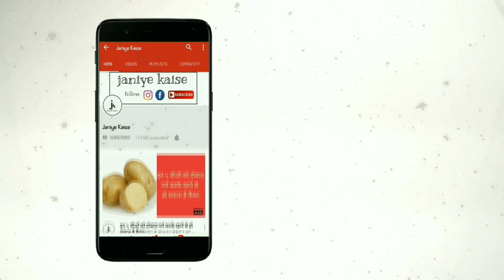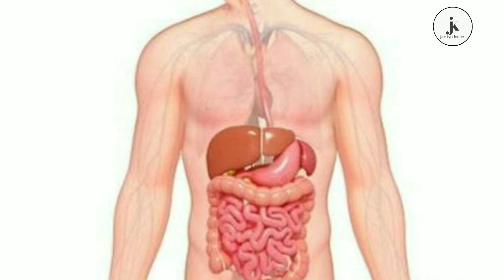सुबह उठते ही लोग करते है ये 2 काम, जिसकी वजह से बेहद कमजोर हो जाता है पाचन तंत्र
दोस्तों हमारा सुबह का नाश्ता हमारे शरीर में उर्जा प्रदान करने का कार्य करता है। सुबह के नाश्ते से हमारी शारीरिक और मानसिक स्थिति भी ठीक बनी रहती है, दोस्तों कुछ व्यक्ति सुबह का नाश्ता चाय या कोफी के साथ करते हैं तो कुछ लोग मसालेदार वस्तुओं से करते हैं। इसलिए आज हम आपको इस न्यूज़ के माध्यम से बताएंगे कि सुबह उठते ही 98% लोग करते है ये 2 काम, जिसकी वजह से पाचन तंत्र बेहद कमजोर हो जाता है।

सुबह खाली पेट कई चीजें खाने से हमारे शरीर को अत्यधिक लाभ होता है। तो सुबह के वक्त पर कई अन्य चीजें खाने पीने से हमारे शरीर को बहुत ही नुकसान भी होता है। क्योंकि कई व्यक्ति नहीं जान पाते कि किन चीजों के सेवन से हमारा स्वास्थ्य सही रहता है और किन चीजों के सेवन से हमारा स्वास्थ्य खराब होता है। इसलिए आज हम आपको यही बताएंगे कि खाली पेट किन चीजों का सेवन नहीं करना चाहिए।

अंडे का सेवन-

दोस्तो हमें कभी भी सुबह खाली पेट अंडे का सेवन नहीं करना चाहिए। क्योंकि इसके सेवन से हमारे पेट में गैस जैसी गंभीर समस्या उत्पन्न हो सकती है, तथा हमारे सीने में जलन भी होने लगती है। इसलिए हमें भूल कर भी खाली पेट अंडे का सेवन नहीं करना चाहिए।

गरम चाय का सेवन-

दोस्तो आजकल अधिकतर व्यक्ति सुबह की शुरुआत गर्म चाय पीकर ही करते हैं, जो हमारे स्वास्थ्य के ऊपर बहुत बुरा प्रभाव डालती है, क्योकि सुबह के वक्त गर्म चाय पीने से हमारे पाचन तंत्र पर गलत प्रभाव पड़ने लगता है। इसके साथ ही आपके पेट में एसिड लेवल को बढाकर होर्ट बर्न जैसी गंभीर समस्या उत्पन्न कर देते हैं।